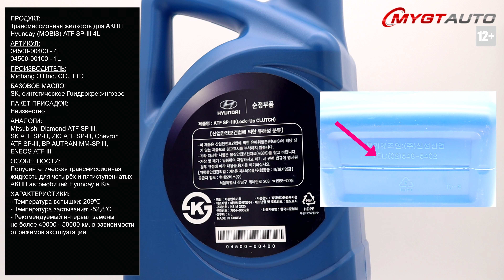Трансмиссионная жидкость для АКПП Hyundai (MOBIS) ATF SP-III 4L 04500 00400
Продукт: Трансмиссионная жидкость для АКПП Hyundai (MOBIS) ATF SP-III 4L

Артикул:
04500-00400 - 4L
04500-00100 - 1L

Аналоги: Mitsubishi Diamond ATF SP III, SK ATF SP-III, ZIC ATF SP-III, Chevron ATF SP-III, BP AUTRAN MM-SP III, ENEOS ATF III.

Производитель: Michang Oil Ind. CO., LTD, Южная Корея
Базовое масло: SK, cинтетическое гидрокрекинговое

Особенности:
Полусинтетическая трансмиссионная жидкость для четырёх и пятиступенчатых АКПП автомобилей Hyundai и Kia.

Характеристики:
- Температура вспышки: 209°C
- Температура потери текучести: -52.8°C
- Вязкость при 40°C: 35.6 мм2/с
- Вязкость при 100°С: 7.5 мм2/с
- Индекс вязкости: 187
- Рекомендуемый интервал замены не более 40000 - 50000 км. в зависимости от режимов эксплуатации и марки автомобиля

Отличие упаковки оригинала:
- Рельефное надпись на корейском языке на дне канистры с номером телефона производителя тары